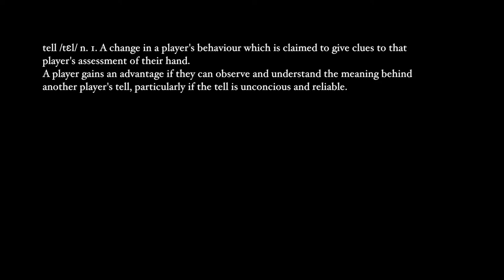Blind Steal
A woman's gambling habits push her family away to the point of no return. In a last ditch effort to win back the love of her son and wife, she enters an illegal underground poker ring and quickly realises she is in way over her head.

Director: Angus Jope
Sound Designer: Felix Cannon
Cinematographer: Ben Lo
Editor: Laurent Hebette

Actors: Sam Hardiment, Theo Grice, Lachlan Macnab, Angus Jope

Voice Actor: Emma Gunnell

Original Score by Felix Cannon
Screenplay: Felix Cannon, Ben Lo, Angus Jope